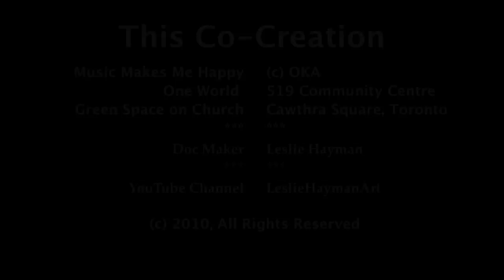OKA Music Makes Me Happy Live at One World Pride Toronto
OKA played an extended live version of "Music Makes Me Happy" in the One World program, on the Friday night of a long weekend in Canada, featured performer in the Green Space of the 519 Community Center in Toronto. It was a brilliant way to start of the 30th Pride weekend, one of largest events of its kind in the most diverse city of the world.